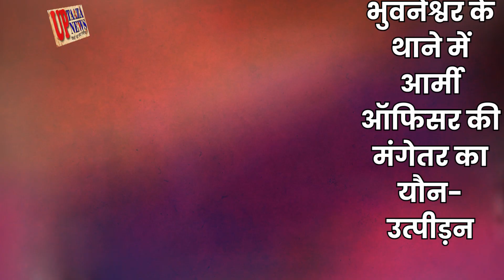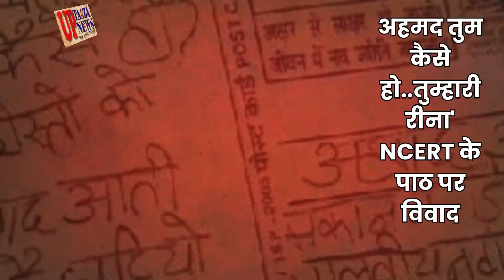Today Breaking News ! आज 21 सितम्‍बर 2024 के मुख्य समाचार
नमस्कार दोस्तों!